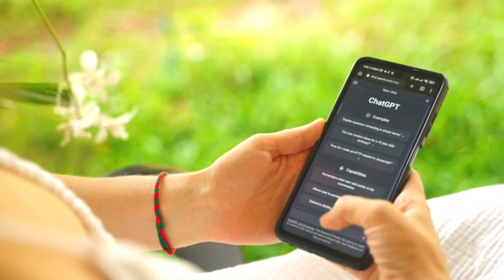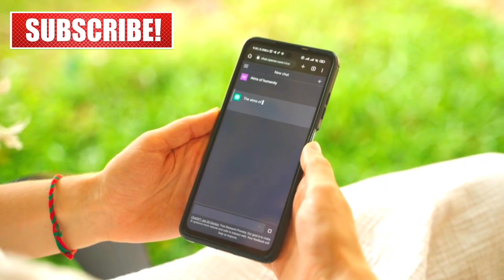790 ഒഴിവുകളുമായി ഇന്ത്യൻ റെയിൽവെ masdreams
MasDreams23

all India job vacancy in 2023
നിരവധി ജേലികൾ

mas dreams

 നിങ്ങൾക്കോ നിങ്ങളുടെ പ്രിയപ്പെട്ടവർക്കും ഏറെ ഉപകാരപ്പെടുന്ന ഒട്ടനവധി തൊഴിൽ അവസരങ്ങൾ ഈ ചാനലിൽ കൂടി വ്യക്തമായി പ്രതിപാദിച്ചിരിക്കുന്നു.
നന്ദി,നമസ്തേ !